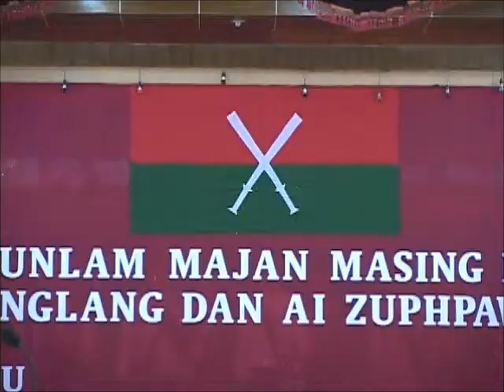GENERAL GUNHTANG GAMSHAWNG,,PART.8